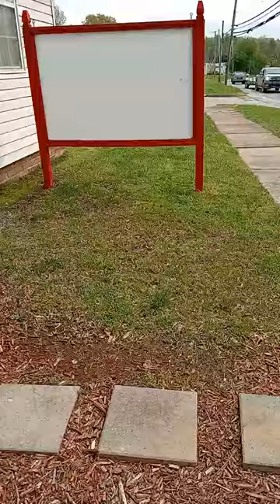1ST AMENDMENT AUDIT - RUNNING RADAR 2 ND CHANCE - AIN'T IN NO HURRY TAKE YOUR TIME